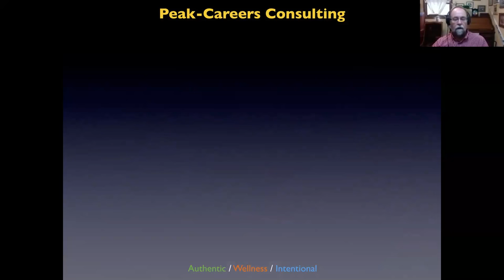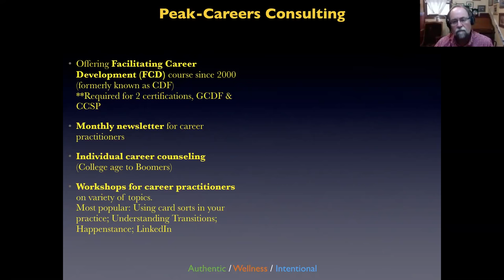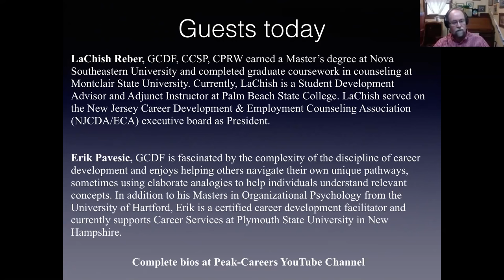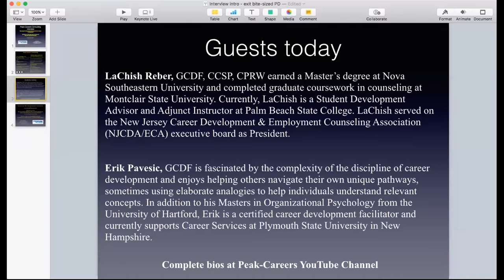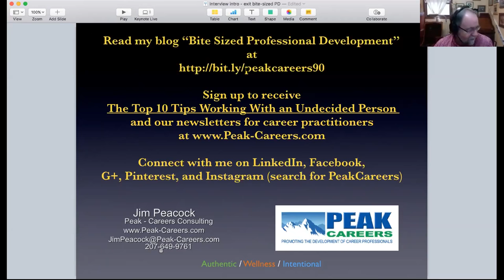INTERVIEW: Bite-Sized Professional Development for Career Practitioners.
I am Jim Peacock with Peak-Careers Consulting. We provide professional development for career practitioners ranging from the Facilitating Career Development (FCD) class for national certification, to online discussion-based seminars on a variety of career topics, workshops, and a newsletter.  I also provide career coaching for individuals.

This interview is a follow up to my blog on the same topic.

I have invited in LaChish and Erik to share their tips on finding affordable, do-able ways to grow professionally as a career practitioner.

Listen to their tips and mine on how to find affordable, bite-sized professional development that you can often squeeze into your work day fairly easily.

LaChish J. Rigg, GCDF, CCSP, CPRW earned a Master’s degree at Nova Southeastern University and completed graduate coursework in counseling at Montclair State University. Currently, LaChish is a Student Development Advisor and Adjunct Instructor at Palm Beach State College. LaChish served on the New Jersey Career Development & Employment Counseling Association (NJCDA/ECA) executive board as President.

Erik Pavesic, GCDF is fascinated by the complexity of the discipline of career development and enjoys helping others navigate their own unique pathways, sometimes using elaborate analogies to help individuals understand relevant concepts. In addition to his Masters in Organizational Psychology from the University of Hartford, Erik is a certified career development facilitator and currently supports Career Services at Plymouth State University in New Hampshire.

Sign up to receive "The Top 10 Tips Working With an Undecided Person" and our weekly career emails for career practitioners